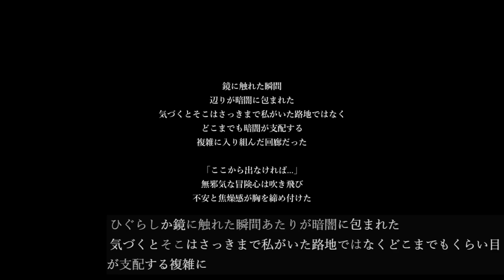屈強な男達の影廊-Shadow Corridor- 実況プレイ #1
子孫が核実験はマズイ。